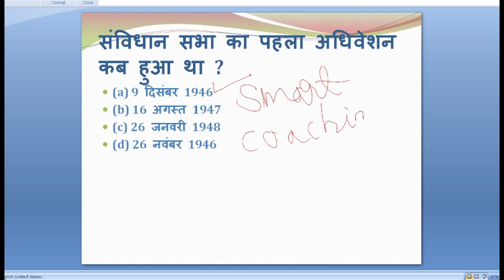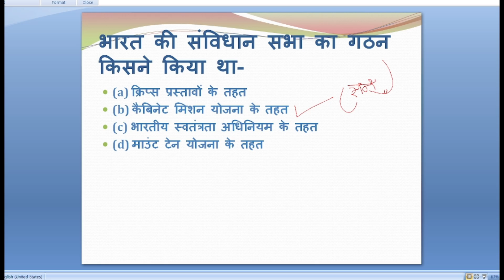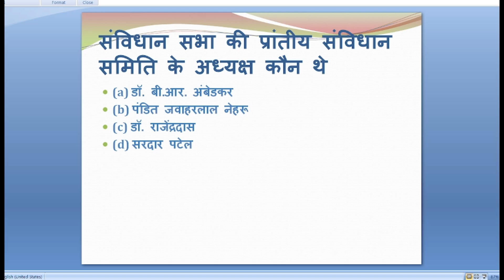polity top quation|indian polity very important question|indian polity gk questions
polity top quation|indian polity very important quation & answers|

हेलो फ्रेंड्स स्वागत है आपका आपके अपने चैनल स्मार्ट कोचिंग नरवर पर यहां आप इस चैनल पर मैं आपके लिए गवर्नमेंट जब कैसे पाना है और गवर्नमेंट जॉब के लिए स्टडी  सामग्री जनरल नॉलेज साइंस पालिटी संपूर्ण जीके जीएस के परीक्षाओं में आप आने वाले प्रश्न लाता रहता हूं और आने वाले समय मैं आपके लिए मैथ और रीजनिंग के टॉपिक भी लाऊंगा इसी चैनल पर आपको इंग्लिश की क्लासेस भी लेंगे तो आप सब गवर्नमेंट जॉब की तैयारी कर रहे हैं तो यह चैनल आपके लिए बहुत ही उपयोगी होगा इसलिए आप इस चैनल को सब्सक्राइब और वीडियो को लाइक जरुर करें धन्यवाद by smart coaching narwar

Tags_______________________